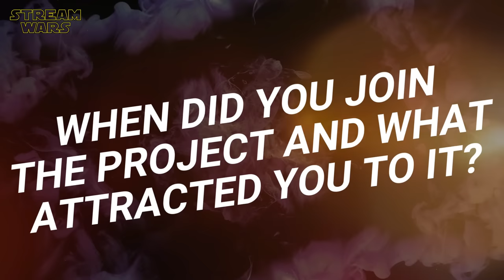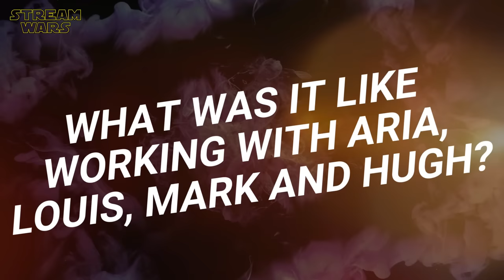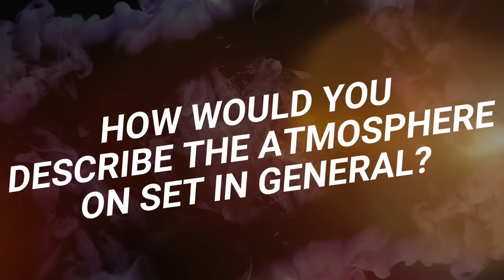ALL THE LIGHT WE CANNOT SEE - Behind The Scenes Talk With Shawn Levy & Lars Eidinger | Netflix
"All The Light We Cannot See" - Behind The Scenes Interview With Lars Eidinger And Director Shawn Levy On Set in Budapest | Making Of Talk | Set Memories | Emotional Memories | Featurette | Set Visit | Netflix Original Mini Series (2023) | Subscribe ➢ (OT: ALL THE LIGHT WE CANNOT SEE | GER: Alles Licht, das wir nicht sehen)

P L O T:
The story of Marie-Laure, a blind French teenager, and Werner, a German soldier, whose paths collide in occupied France as both try to survive the devastation of World War II.

ＣＡＳＴ:
❌ Aria Mia Loberti (Marie-Laure)
❌ Louis Hofmann (Werner)
❌ Lars Eidinger (Reinhold von Rumpel)
❌ Hugh Laurie (Etienne LeBlanc)
❌ Mark Ruffalo (Daniel LeBlanc)
❌ James Dryden (Monsieur Caron)
❌ Corin Silva (Frank Volkheimer)
❌ Luna Wedler (Jutta)

D I R E C T O R:
❌ Shawn Levy

S C R I P T:
❌ Anthony Doerr
❌ Steven Knight